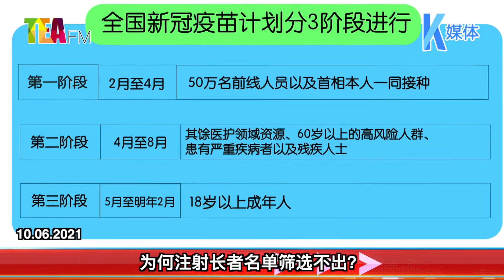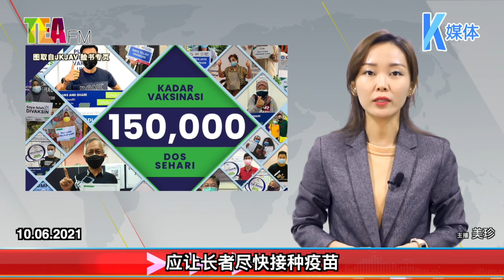10.06.2021 ⏰凯里：60%乐龄人 六月中接种首剂疫苗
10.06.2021 ⏰凯里：60%乐龄人  六月中接种首剂疫苗